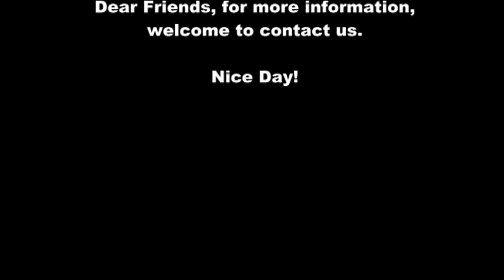Christmas tree enamel injection process Weldo video 17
After 5 years of original research and development,and GDSTI support,Weldo own the Third Prize in 2013 Dongguan City Innovation contest.
Our fifth version vision automatic dispensing machine features
1:Precision,fast,and easy operation
2:Suitable for color injection on badge ,medal,keychain and other metal and plastic items.
3:Use visual identification, automatic positioning
4:No need special mold, convenient and quick
5:Based on our mechanical platform, machine can be customized
6:Walking fast and efficient on border lines
7:Accurate position control, precision dispensing,Solve the problem of color injection process
8:High quality and fast delivery
Weldo- accurate liquid control suppliers
Weldo- all series of automatic dispensing machine supplier

东莞维度自动化设备有限公司
Dongguan Weldo Automatic Equipment
Technology Co., LTd

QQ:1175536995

Skype：sophia.juaner